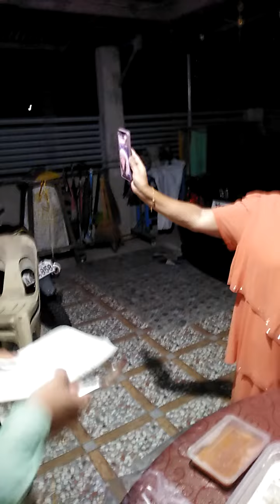Talking to my Sister from Finland 🇫🇮 in New Year's Eve by Arianne Aragon